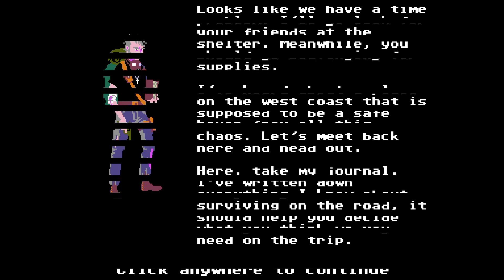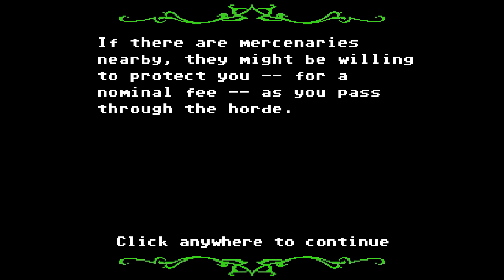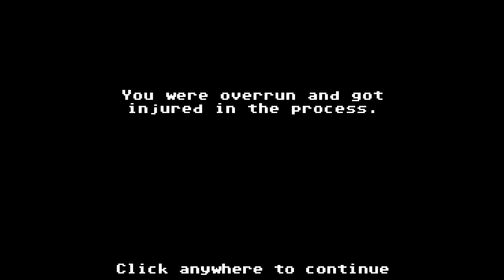Organ Trail: Directors Cut - The REAL Apocalypse Simulator!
So, I'll be honest. This game is pretty cheap on steam, and I have fond memories of Oregon Trail from my childhood, so this game interested me. Holy hell is this game addicting... In a good way! :D